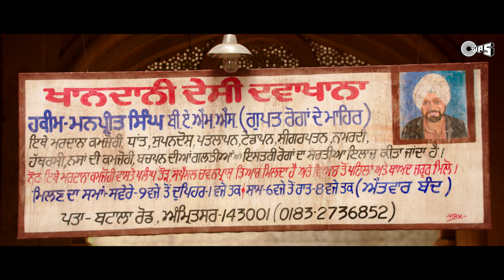ये हकीम कम और पागल ज्यादा लगता है | Ambarsariya Hindi Movie Scene | Comedy Scene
Ambarsariya is an Indian Punjabi comedy thriller film directed by Mandeep Kumar, written by Dheeraj Rattan and starring Diljit Dosanjh, Monica Gill, Navneet Kaur Dhillon, Lauren Gottlieb as the main cast of the film and was released worldwide on 25 March 2016.

Movie Cast & Crew:
Starring: Girish Kumar, Shruti Haasan, Sonu Sood, Randhir Kapoor, Poonam Dhillon, Vinod Khanna, Satish Shah, Naseer, Paresh Ganatra
Directed by: Prabhudheva
Produced by: Kumar Taurani
Director of Photography: Kiran Deohans